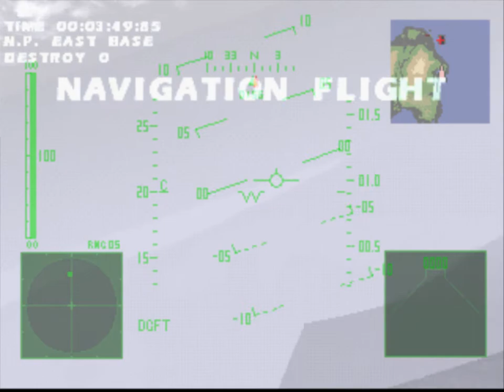パイロットになろう！ JET編 2段階4科目第二次飛行試験